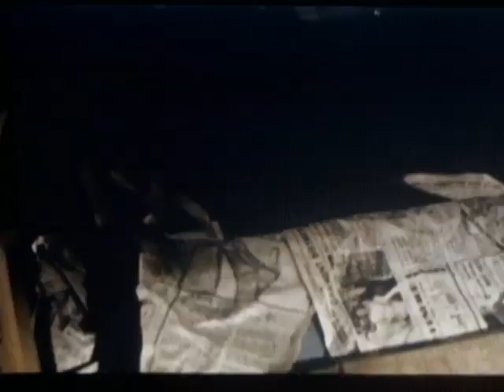Halloween 2 (1981) Trailer